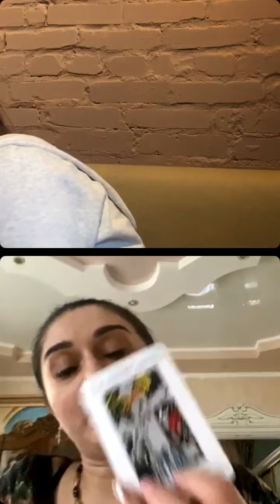Мария Кохно ПРЯМОЙ ЭФИР 14.04.22